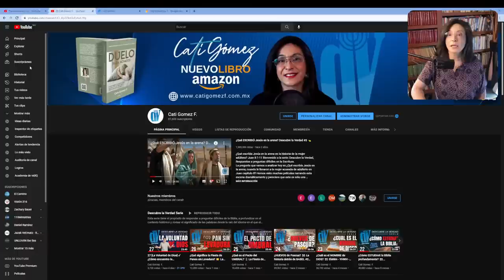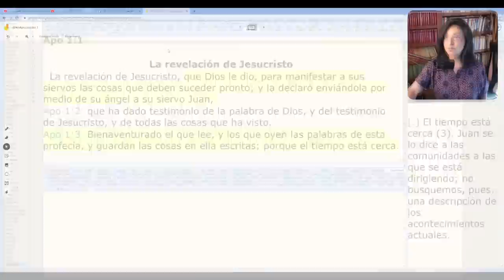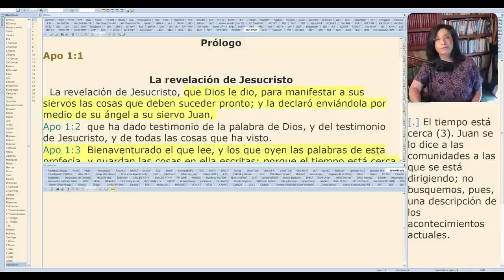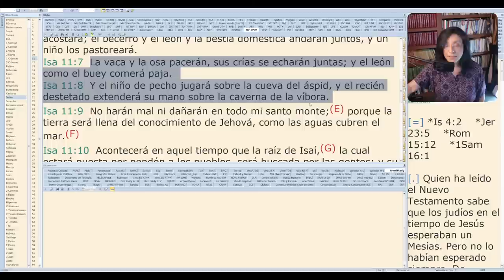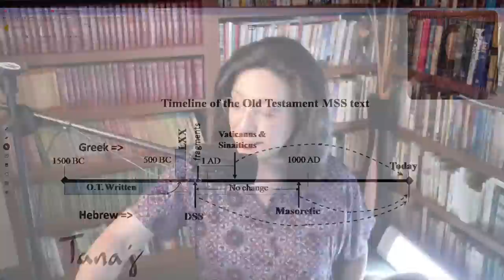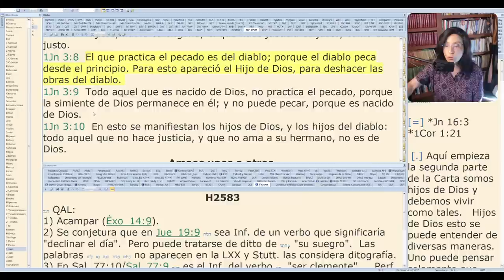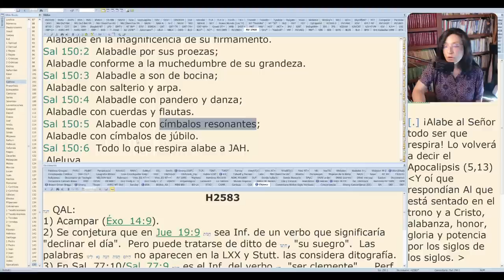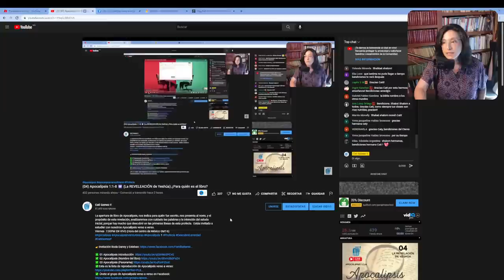(04) Apocalipsis 1:1-3 🕎 (La REVELEACIÓN de Yeshúa) ¿Para quién es el libro?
La apertura de libro de Apocalipsis, nos indica para quién fue escrito, nos presenta al novio, y el propósito de esta revelación, analizaremos con cuidado las palabras y la intención del saludo inicial, porque hay mucho que descubrir en las primeras líneas de esta profecía.  Estás invitado a estudiar con nosotros Apocalipsis verso a verso.
Viernes  7:00PM EN VIVO (Hora del centro de México GMT-6)

Allí va a estar todo organizado en la sección de "GUÍAS", subiremos material extra y estudios que complementen lo que aprendamos en clase.

✔️ Descarga el artículo "La Pared de División: Efesios 2" Audio MP3

😊 Te invito a leer mi libro: Duelo para Novatos, disponible en Amazon:

🍎 ¿Quieres estudiar Hebreo Bíblico en la mejor escuela de Israel en español? Hicimos una alianza con el Israel Institute on Biblical Studies, para el curso de Hebreo Bíblico que dura 9 meses, con profesores nativos y clases en vivo, al finalizar obtienes un certificado con valor curricular y créditos para la Universidad de Jerusalén, usa mi código y obtén 20% de descuento

Tenemos una mini serie nueva basada en Hechos 15 y el concilio de Jerusalén, te recomiendo verla

 Si tienes más preguntas de la Biblia sin respuesta, escríbelas en los comentarios.
Gracias! Que el Padre te bendiga!